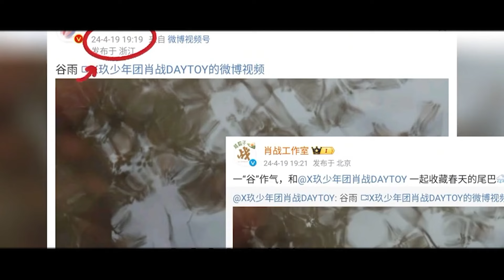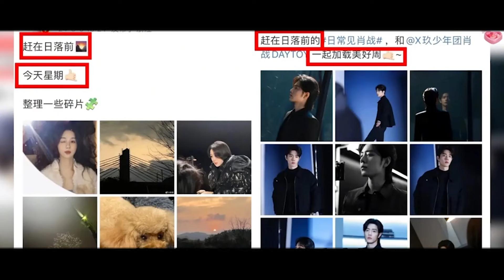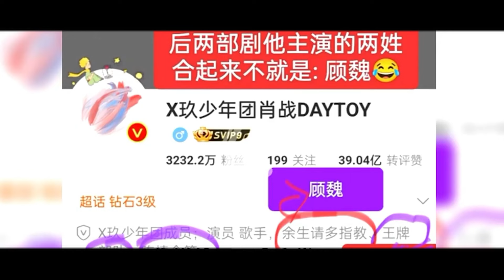杨紫採訪談理想型！合作過那麼多男演員對他最心動！【小娛叭叭叭】肖战